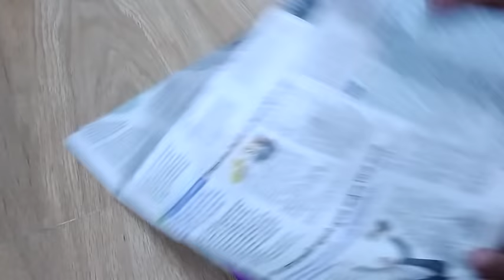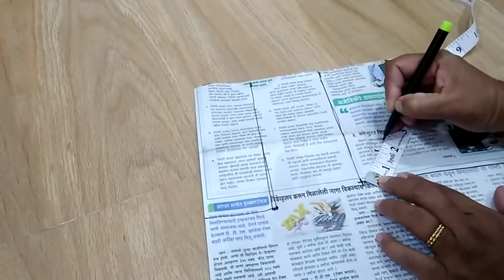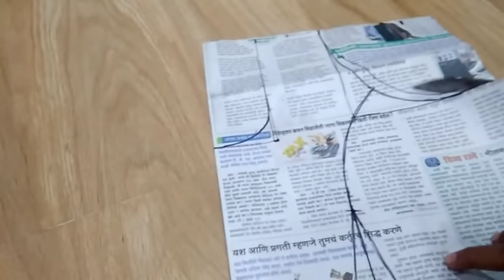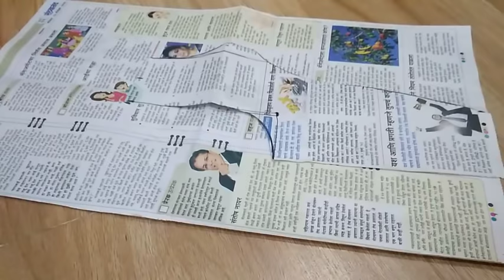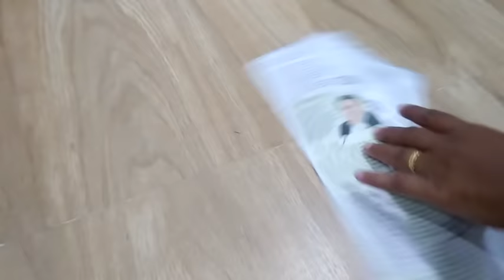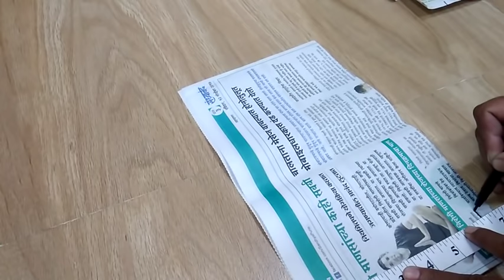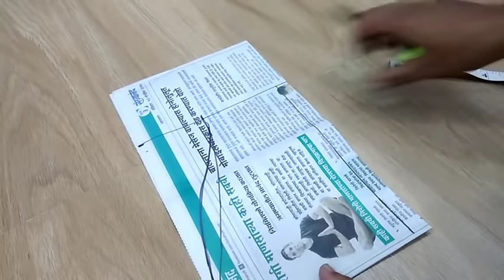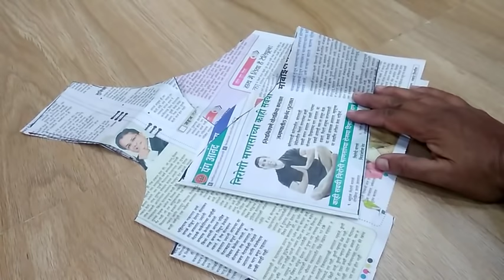princess cut blouse drafting in hindi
princess cut blouse drafting in hindiSewing Tutorials As I master a new technique blouse cutting step by step  learn a new sewing skill, I like blouse cutting and my blouse cutting method and want share blouse cutting video with you, and keep a record here so I can remind blouse cutting tutorial  again later on!  I also love to record sewing videos, so do check out the video tutorials page as well. Here are all of my sewing tutorials organised into one place.  I hope you find what you are looking for.Learn all of the sewing basics like how to gather fabric and how to thread a sewing machine. This collection of sewing for beginners tutorial is all you need to start learning to sew.This is a basic tutorial on how to sew.